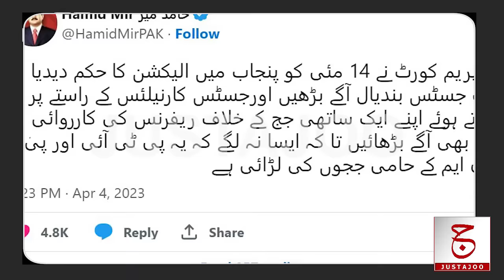Justice Muhammad Munir | Biography of Worst Chief Justices of Pakistan | Justajoo | Awais Ghauri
Hello Questers!
Justice Muhammad Muneer is undoubtedly considered as the worst Chief Justice of Pakistani Judiciary. It is also recognized that he was a genius who sank the raft of Pakistani judiciary and laid the foundation of the theory of necessity (نظریہ ضرورت). In today's video we will try to find out  What was the Maulvi Tamizuddin case, who was the founder of the theory of necessity (نظریہ ضرورت) in Pakistan, what black deeds did Justice Muneer do? What was the case of Justice Muneer, which started the destruction of the judiciary of Pakistan and the judiciary of Pakistan has become a joke.